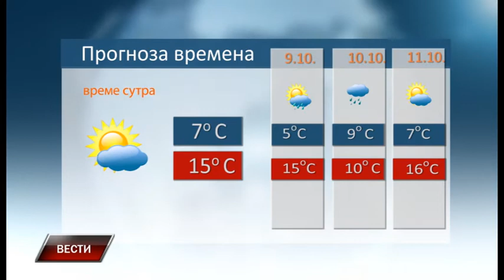Vesti 7 10